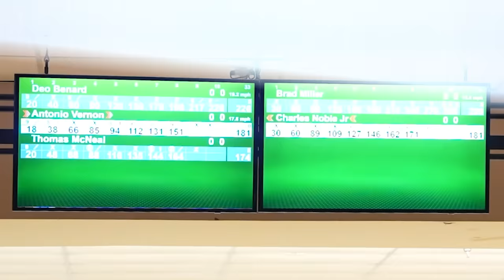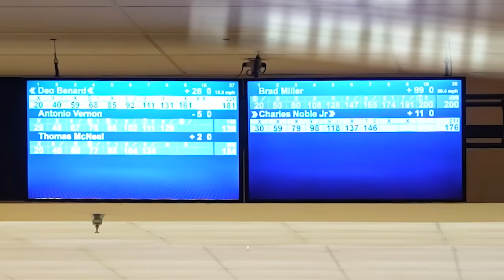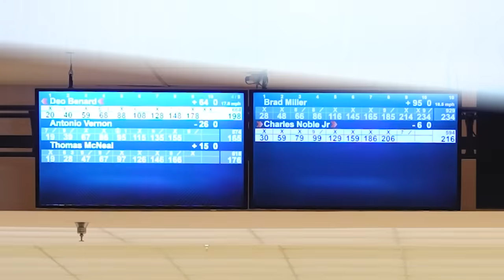Brad Chases PERFECTION at the PBA Pete Weber Classic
Brad Miller takes on the pre tournament qualifier field for a chance to compete in the PBA Pete Weber Missouri Classic.